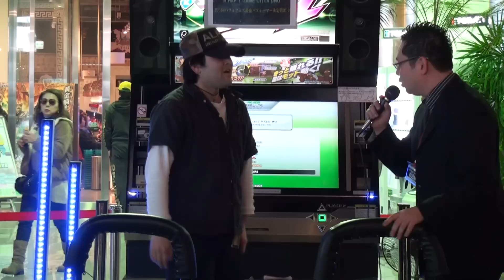PefoFes18 鬼刃 / KIBA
Dance Dance Revolution Performance Festival 18
最強パフォーマー決定戦部門
2011/01/16
HAP'1 GAME CITTA UNO 西浦和店